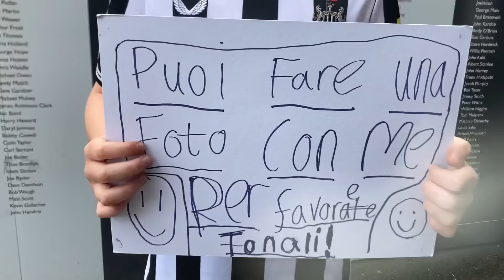TWO fans MEET Sandro Tonali as they share BIG secret about Newcastle’s NEW signing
Andrew Musgrove went in search of Sandro Tonali with word that he might be at St James' Park on Wednesday.

But in the end, just TWO fans managed to meet him - and they shared some REALLY good news about him!